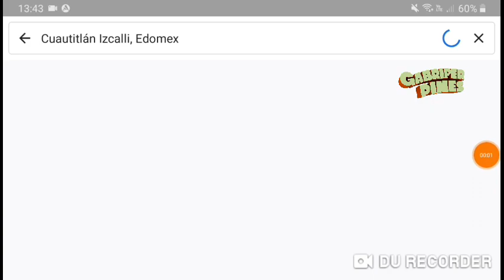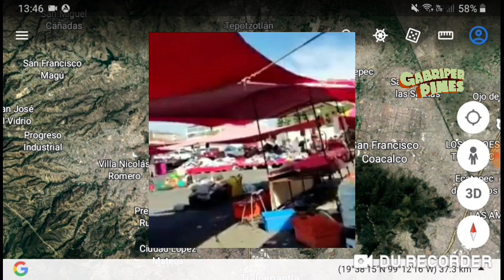Reportan SDR en tianguis de Cuautitlán Izcalli, Edomex por balacera entre organizaciones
Foto y video: Extraído de NiUnRepartidorMenos/Ruido en la Red en Twitter